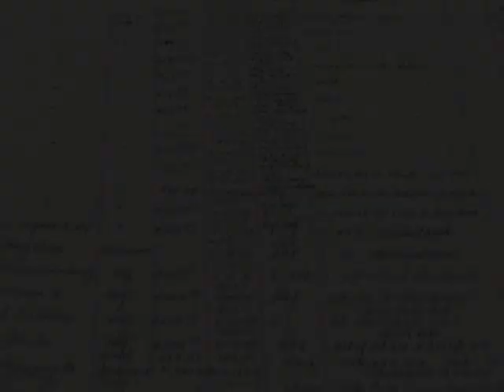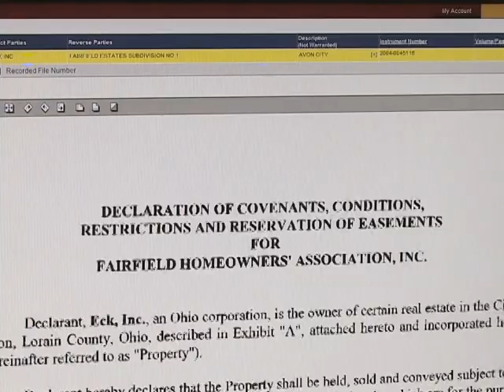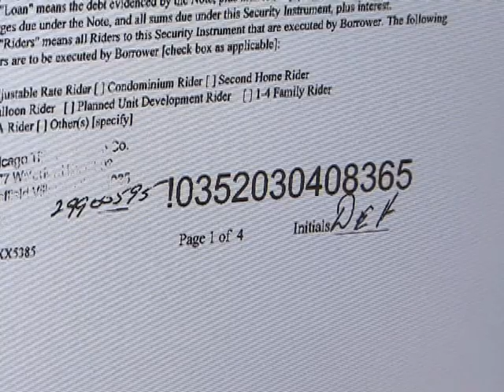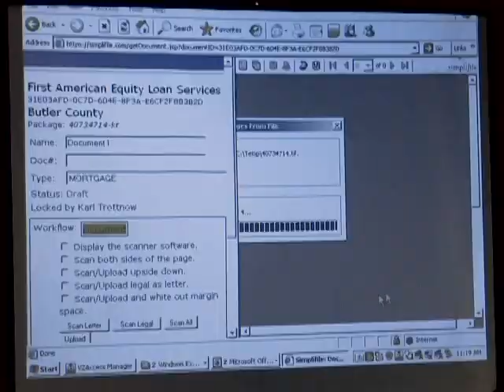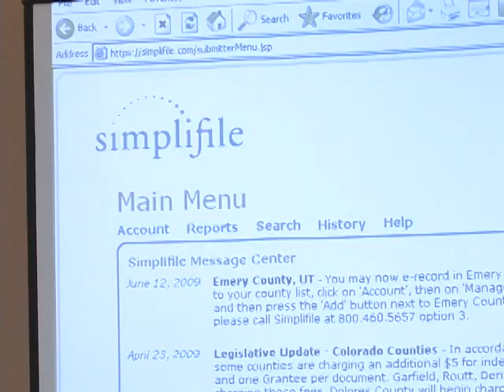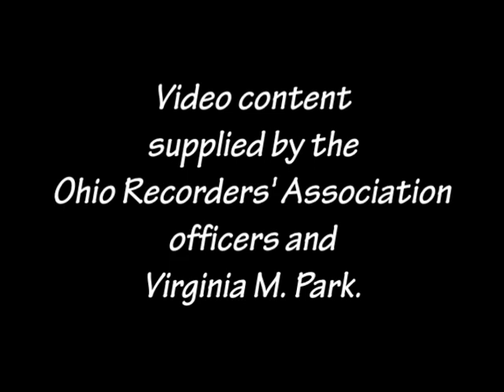From Quill to Computer - Ohio Recorder's Association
An explanation and history of Ohio's county recorders' offices.